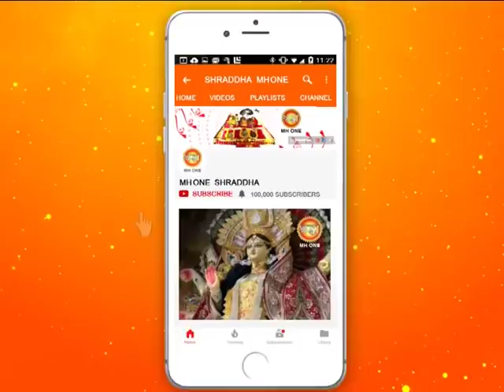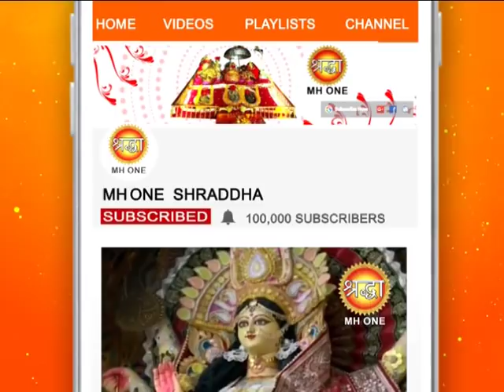शिव खोड़ी सम्पूर्ण प्रातः आरती || Shiv Khori Morning Aarti || 14 April 2019 || Shraddha MH One